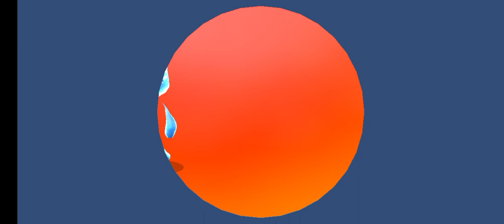Stumble Guys | Einen neuen Stumble Pass, neue Felle, neue Emotionen